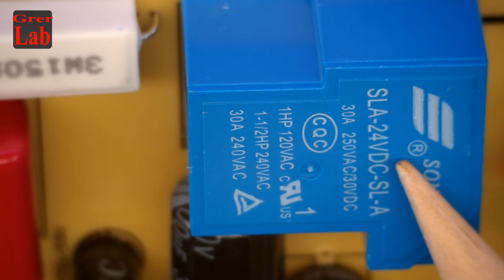49 – Protecteur de tension que caches-tu (Modèle YV110-60)…?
SUITE de la vidéo "48 – Appréciation du protecteur de tension (Modèle YV110-60)". Le lien vers la vidéo no 48

Ce dispositif protégerait les appareils électriques contre les tensions trop élevées ou trop basses.

Par exemple, lorsque la tension nominale du réseau alimentant le dispositif atteindrait la capacité maximale/minimale autorisée, celui-ci couperait automatiquement l'alimentation de la charge.